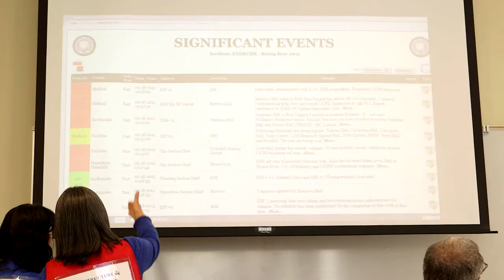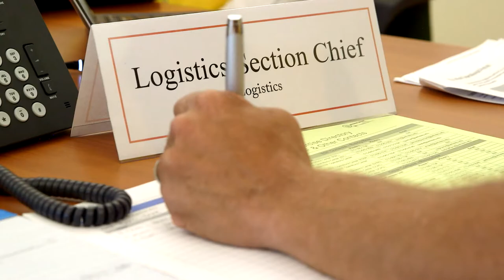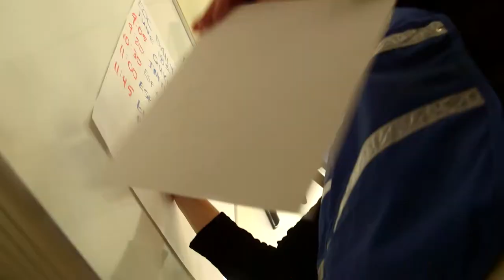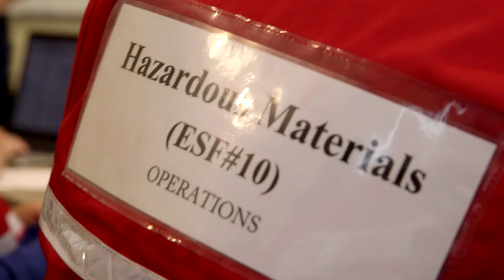University of California, Berkeley's Emergency Operations Center (EOC)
Go inside University of California, Berkeley's Emergency Operations Center (EOC) to see how the campus manages and coordinates emergency response operations.

Learn how Berkeley staffs the EOC with subject matter experts, gathers situation awareness, keeps students and the community informed, supports first-responders, and most importantly saves lives and protects property.

UC Berkeley’s Office of Emergency Management (OEM) works year round to maintain the EOC in a state of readiness and develop a comprehensive campus emergency management program to reduce the impacts of natural or human-caused emergencies and disasters.